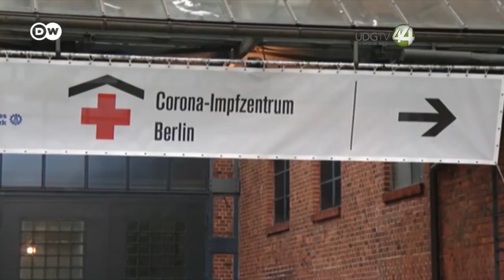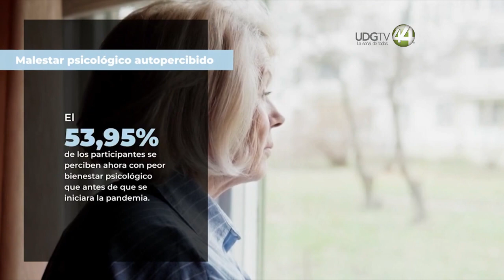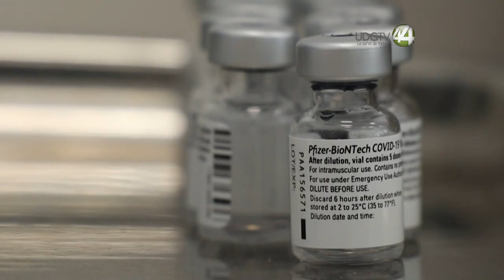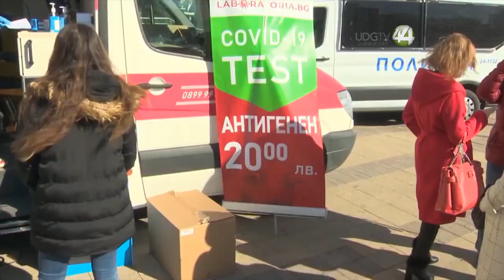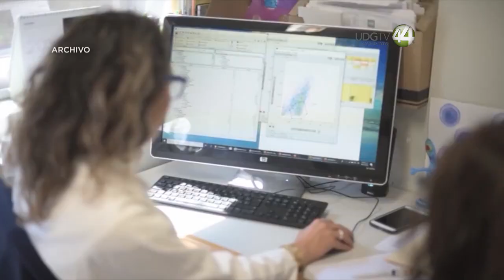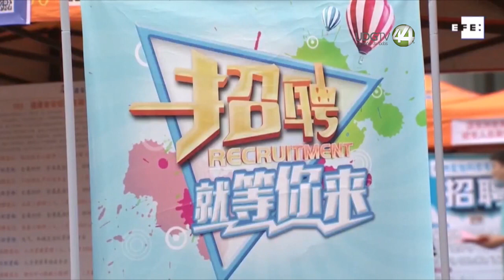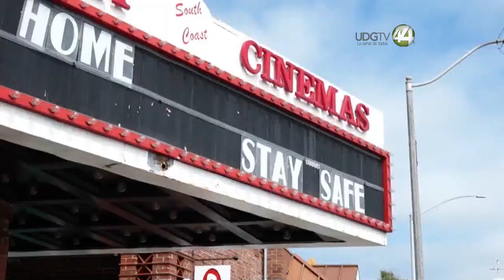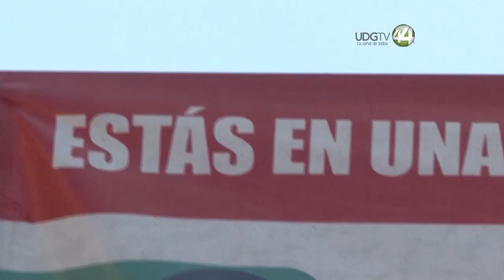Coronavirus La Pandemia 🦠 || 28 de octubre 2021